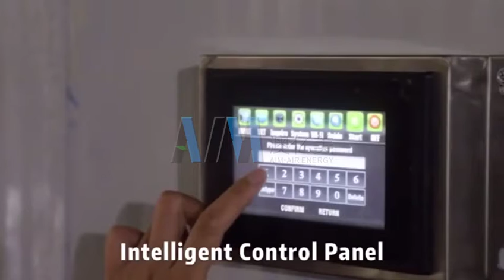Commercial Stainless Steel Drying Oven Tray Dryer AIM AGHD-150ELC DRYERA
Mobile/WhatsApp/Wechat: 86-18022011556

AIM large capacity Industrial electric mushroom heat pump dryer machine

Open and closed loop heat pump food dehydration dryer. Digital control panel controls drying time, temperature and humidity. 75% energy efficient vegetable dryer and dryer, gentle and fast-drying at 18C to 80C temperature. Mobile WiFi control monitors drying. It is ideal for food dehydrate, fruit and vegetable dehydrate, fish dehydrate, meat dehydrate, spice dehydrate, herbal dehydrate, hemp dehydrate, flower dehydrate, tea dehydrate, seafood dehydrate etc.